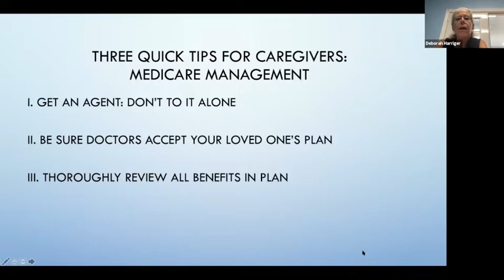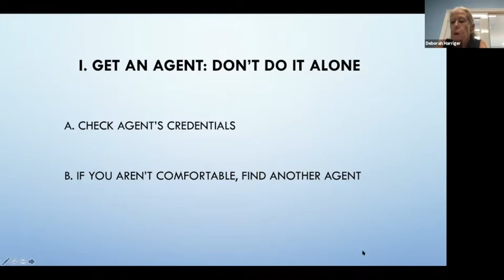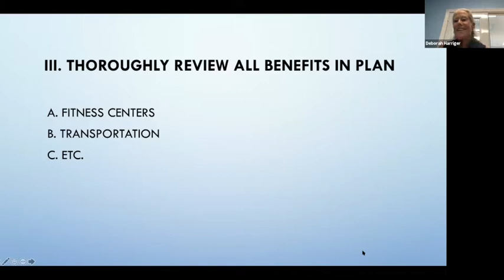Three Quick Tips for Caregivers: Effective Medicare Management with Debbie from FWH & Associates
Whether you are brand new to Medicare or if you have been working with the system for a while and want to how to improve your Medicare Outcomes, the information in today's AMiB's Three Quick Tips for Caregivers: Medicare Management segment will help us all utilize our time and resources wisely.